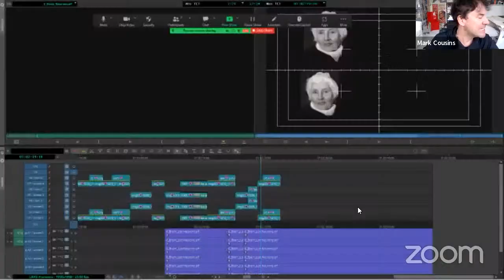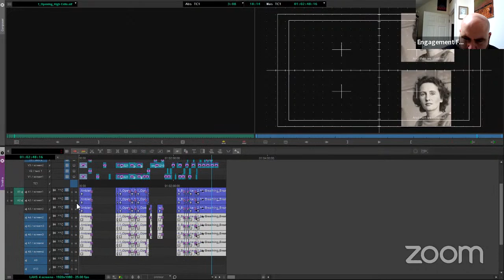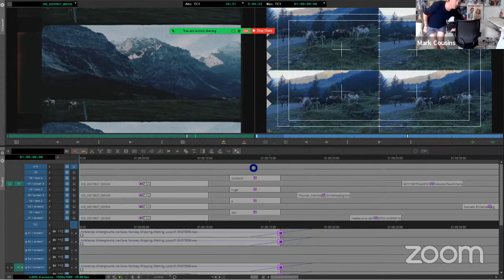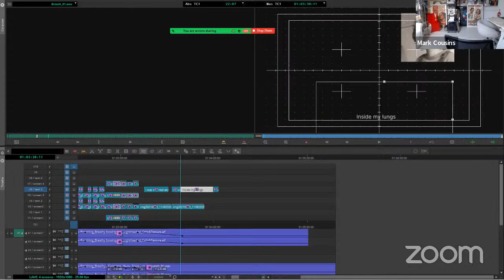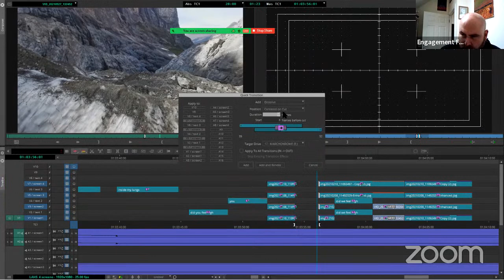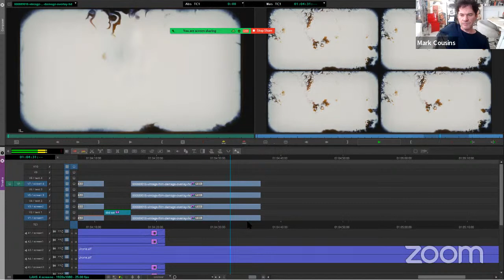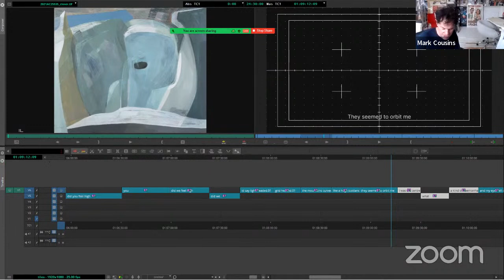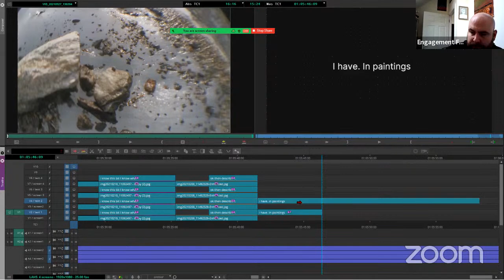Mark Cousins: Like A Huge Scotland live edit session 2, Monday Oct 24th, 01.30-05.00pm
Live stream of edit of 4 screen Installation of Like a Huge Scotland by Mark Cousins.
Editor Timo Langer. Composer Linda Buckley. Sound designer Ania Przygoda
Supported by Creative Scotland

In May 1949, Scottish painter Wilhelmina Barns-Graham climbed onto the Grindelwald glacier in Switzerland. The afternoon changed her life. Join renowned film maker Mark Cousins and editor Timo Langer as they live edit Like A Huge Scotland, an immersive, multi-screen installation inspired by Barns-Graham’s moment of inspiration, which enfolds the viewer in an angry elegy to a retreating glacier and a passionate tribute to a great artist.

Like A Huge Scotland will be showing in the Fruitmarket Warehouse from November 5th until November 27th.

Mark Cousins received funding for Like a Huge Scotland from Creative Scotland’s Open Fund.